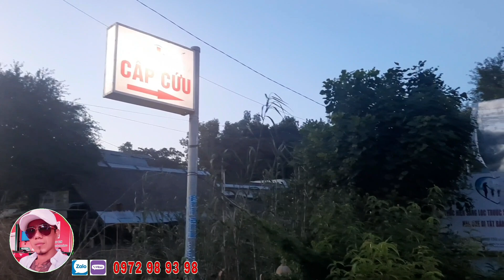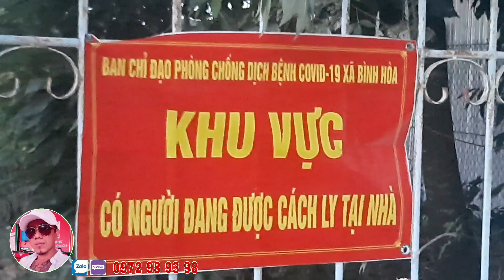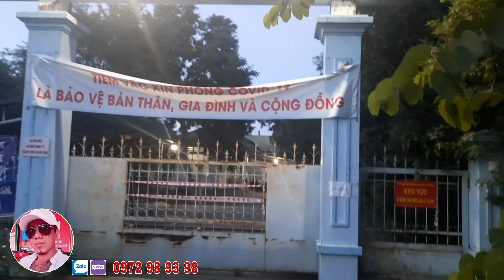Đã Phong Tỏ Trạm Y Tế Xã Bình Hòa, Huyện Châu Thành, An Giang || A Sin Tin Nóng 👍